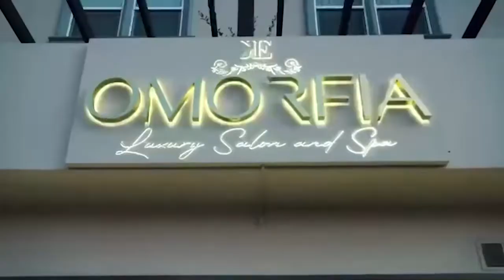AMARIAN TALK SHOW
Our guest is a famous poet and blogger Anna Egoyan. In this episode, we talk about the uniqueness of each person's life path, literature, soul and love for poetry.